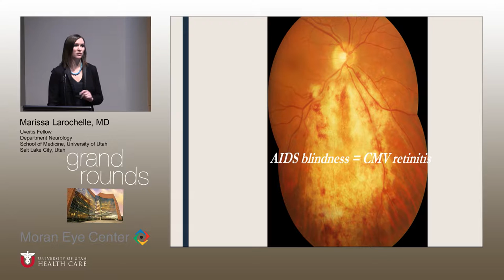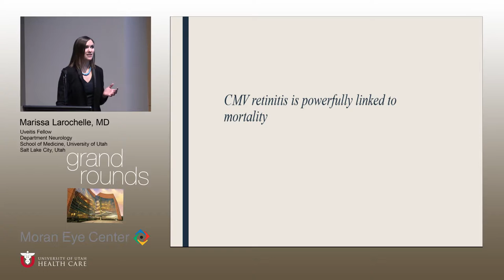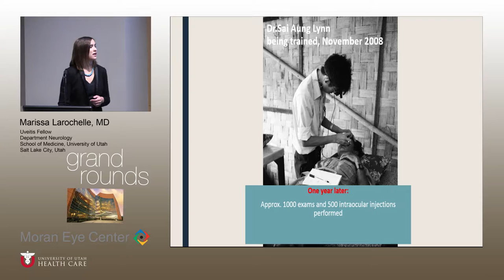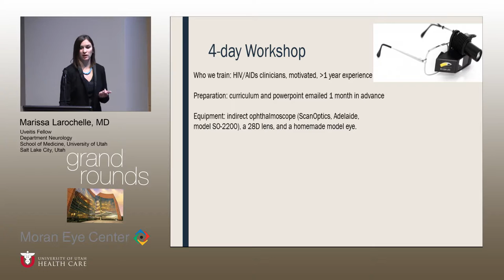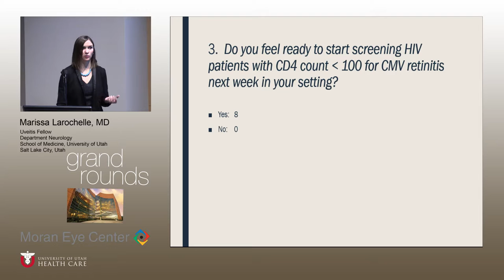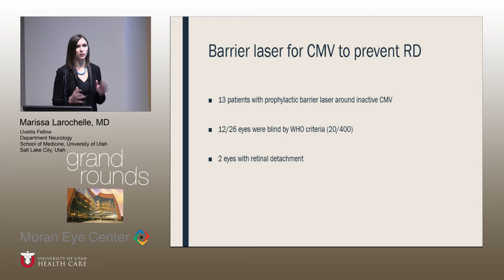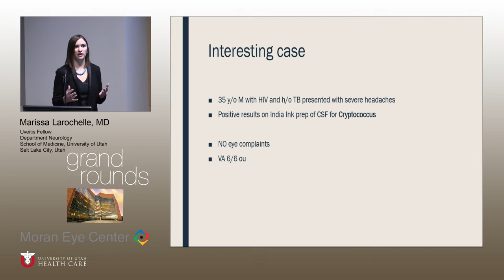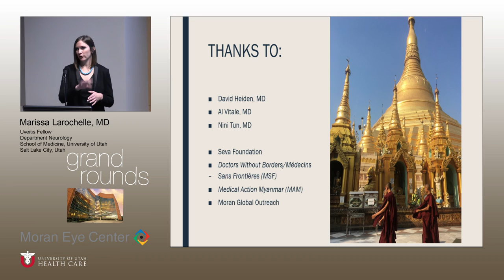Training HIV Doctors to Treat CMV Retinitis in Myanmar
Title: CMV Retinitis in Myanmar
Author: Marissa Larochelle, MD
Date: 3/15/2017